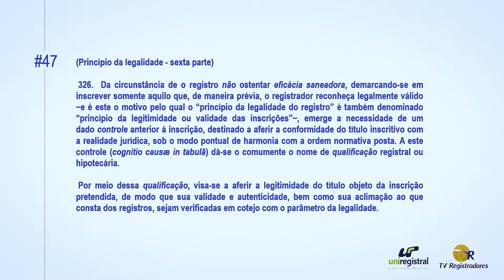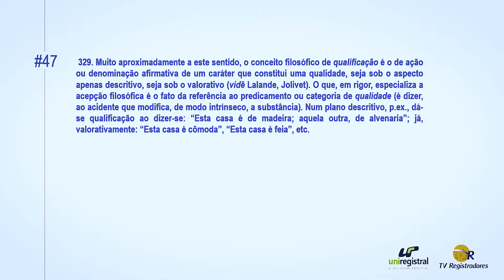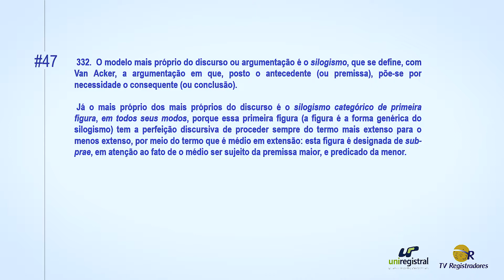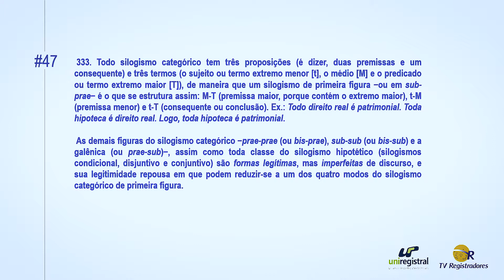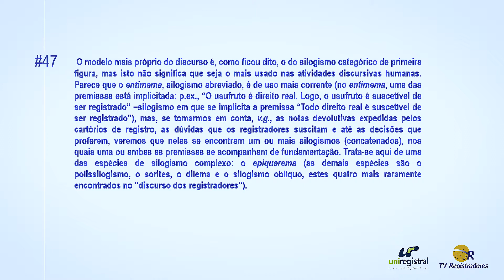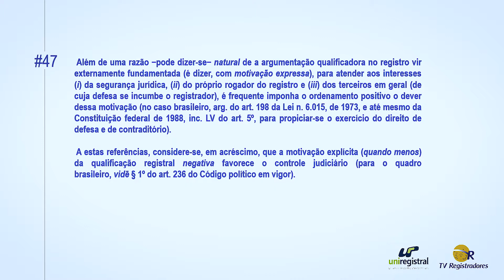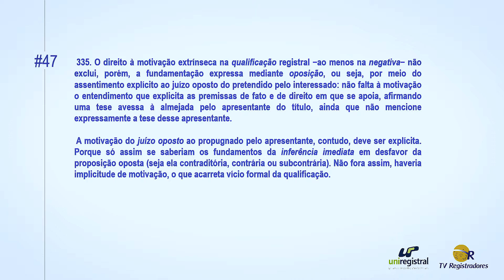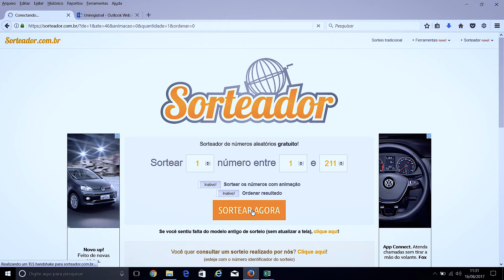Registros sobre Registros #47, Comentários e Glosas.